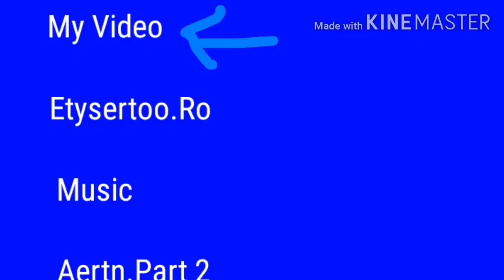Low Battery collection (Recreated sound) Part 1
support me it really stinks